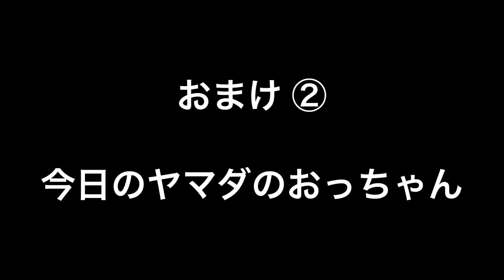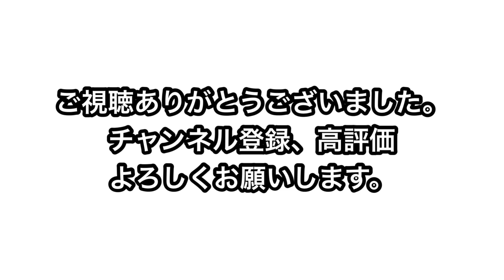ジャブに合わせるカウンター！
山崎元気が教えるカウンター